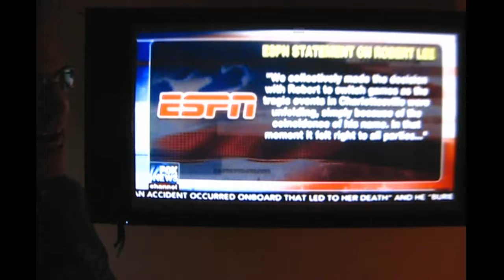SAY IT AIN'T SO WTH ESPN?!!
For all the 9-5ers and yes, even on the weekends, who missed some of the best news facts and tidbits of the day -  this episode of the POLIT'AI CHI:  Robert Lee, American-Asian broadcaster in the medium of sports is re-located from UVA CFB play-by-play = WHAT THE #&%^  IS HAPPENING THOUGHT-WISE - OR LACK THEREOF - THERE AT L-ESPN?!

PS:  Since it has become a trend on YT to hide behind behind a thumbs down, providing total anonymity w/ NO RESPONSIBILITY, the "OMSR" says never again since the motivation for such actions are anonymous and dubious at best.  Man up - or woman - and post a comment . . . or not.  But, as a reminder, respect to the channel, WHICHEVER AND ALL, and to your fellow users, is a pre-requisite.  Any comments disrespectful, foul-mouthed, ethnist or sexist, or otherwise targeting or infringing on any other user(s) will BE REMOVED AND PURSUED WHERE APPLICABLE.  Sorry to those positive oriented viewers but as usual, it's a minority spoiling for the otherwise, sensible majority.